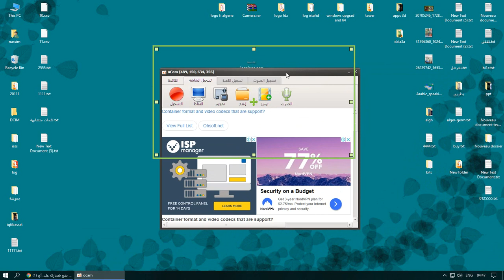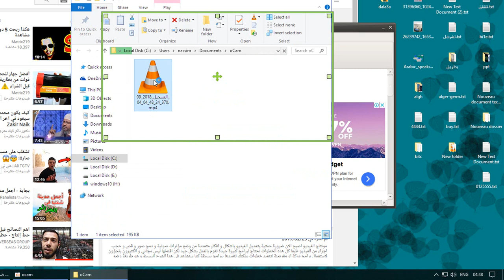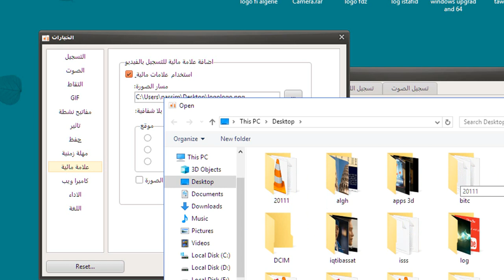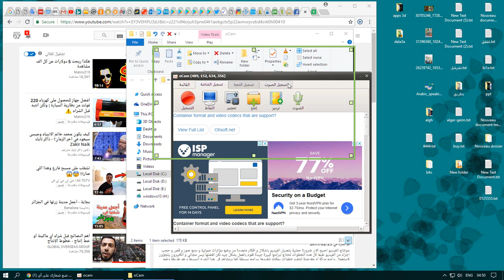أفضل برنامج تسجيل شاشة الحاسوب للألعاب Ocam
oCam ، مسجل شاشة سهل ومريح
المنتج الرئيسي oCam of OhSoft هو برنامج تسجيل فيديو قوي يمكنه تسجيل الفيديو ليتم تشغيله على الشاشة عبر جهاز الكمبيوتر الخاص بك.
لفترة طويلة ، استخدم العديد من الأشخاص في العالم هذا الحل لذلك تم تحسينه.
يمكن لهذا الحل تسجيل العديد من مقاطع الفيديو على الإنترنت بشكل فعال بما في ذلك الألعاب عبر الإنترنت باستخدام مجموعة متنوعة من التنسيقات من خلال مزايا غير محدودة الطول.
بالإضافة إلى ذلك ، يمكنك استخدام وظيفة تسجيل GIF ووظيفة تسجيل WEB-CAM في هذا الحل.
هل أنت جديد معنا !!